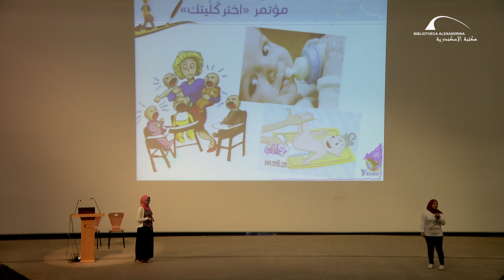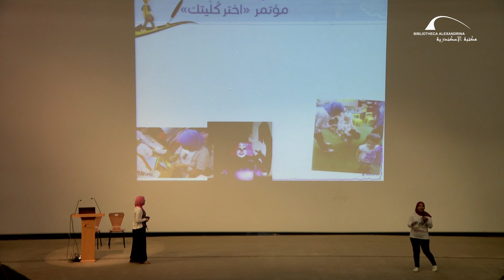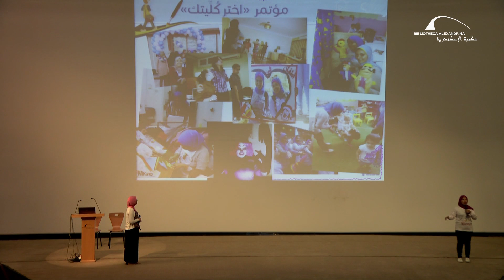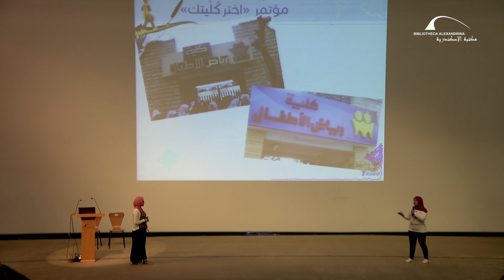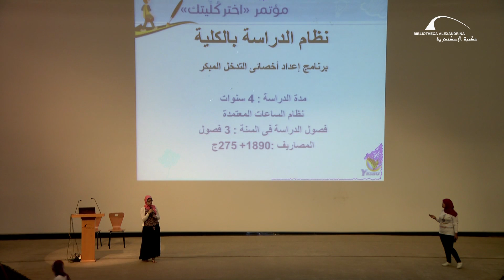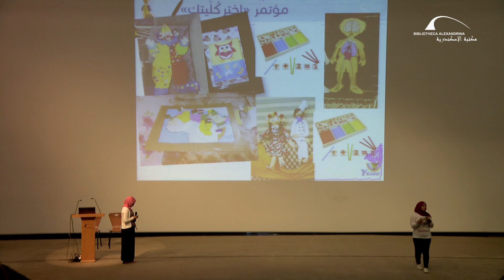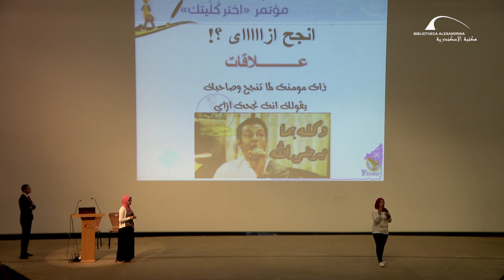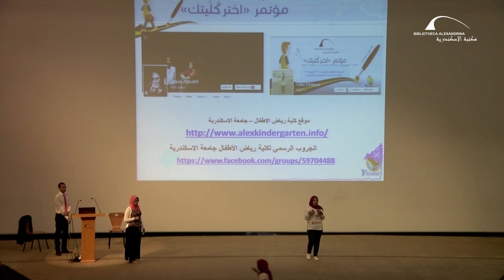مؤتمر اختر كليتك 2016 - كلية رياض الأطفال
نظم مركز الدراسات البيئية بمكتبة الإسكندرية المؤتمر السنوي "اختر كُلِّيتك"، الذي يأتي ضمن أنشطة برنامج "شباب من أجل بيئة مستدامة وفهم أفضل" الموجه إلى طلاب المدارس.
يهدف المؤتمر إلى توضيح الفروق بين النظام الدراسي في المدرسة وفي الجامعة، كما يرشد طلاب الثانوية العامة إلى طريقة تحديد رغباتهم في اختيار الكلية التي تناسب ميول كلٍّ منهم، وذلك بإلقاء الضوء على طبيعة تلك الكليات وما تؤهل إليه من مجالات مختلفة.
أقيم المؤتمر خلال يومي الجمعة 22 يوليو و السبت 23 يوليو 2016 بالقاعة الكبرى بمركز المؤتمرات.